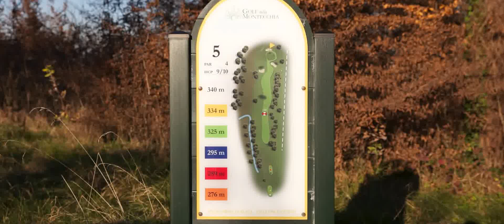Golf Montecchia - percorso verde - buca 5